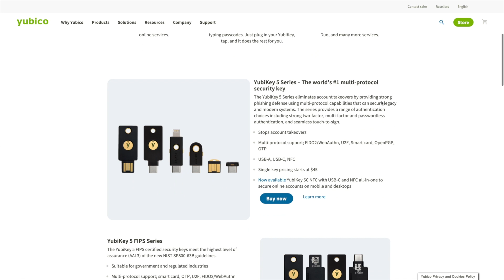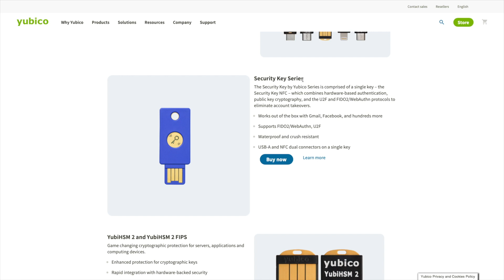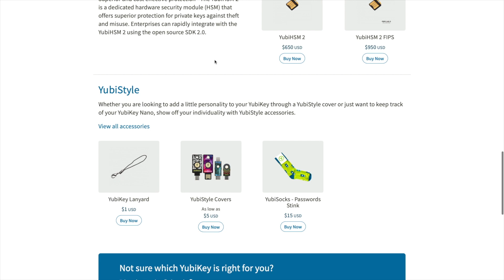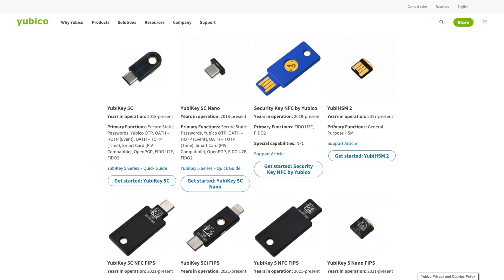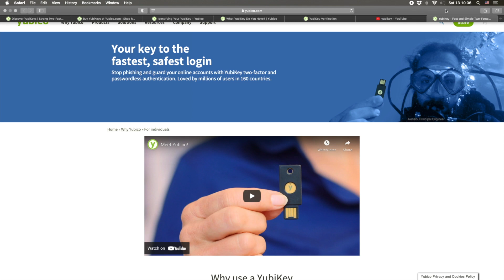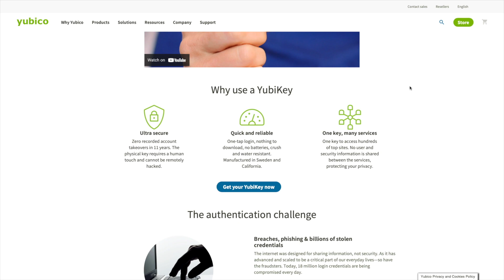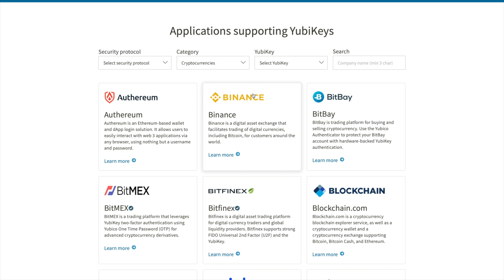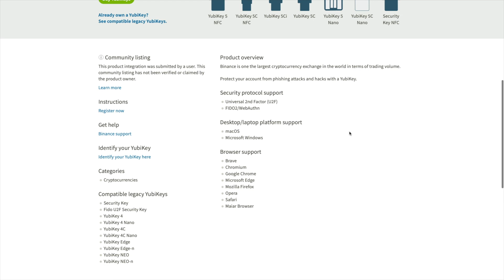แนะนำ Yubico - Yubikey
กุญแจปิดกั้นการแฮกข้อมูล

สอบถามเรื่องการใช้งานได้ที่ LINE: @641heuhb